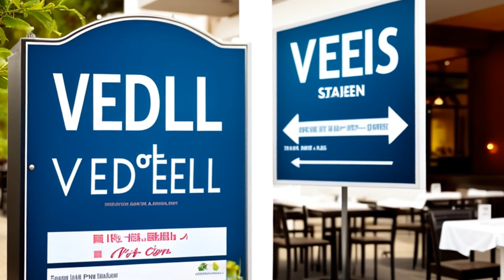Equal Employment Opportunity Commission v. Joe's Stone Crab, Inc. (2000) Overview | LSData Case Brie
The EEOC sued Joe's Stone Crab for gender-based discrimination in hiring practices. The district court found Joe's liable for unintentional discrimination due to undirected delegate hiring authority, and for maintaining a tradition of male food servers, contributing to a disparity of female employees. The court granted relief to female plaintiffs and ordered extensive injunctive relief. The court is reviewing whether Joe's is liable for disparate impact discrimination. The district court may have erred in its finding, as there is no specific practice causing the disparity. Joe's may have engaged in intentional discrimination by excluding women from food server positions based on a sexual stereotype. The appellate court has remanded the case to gather additional facts.

Equal Employment Opportunity Commission v. Joe's Stone Crab, Inc. (2000)
220 F.3d 1263